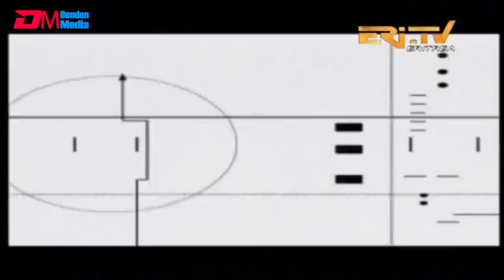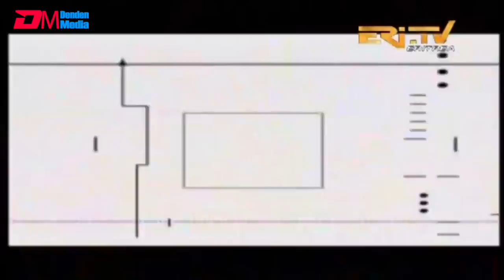ERi-TV ጉዳይ ኣብ ዘተ: Sophia Tesfamariam & Dr. Tesfay Aradom - ዘተ ምስ ወ/ሮ ሶፍያ ተስፋማርያምን ዶ/ር ተስፋይ ኣርዓዶምን